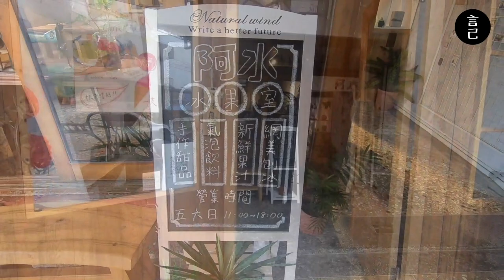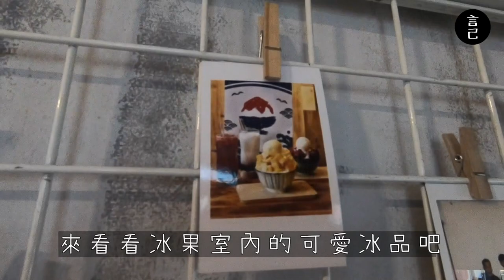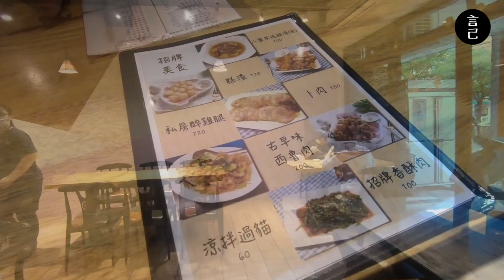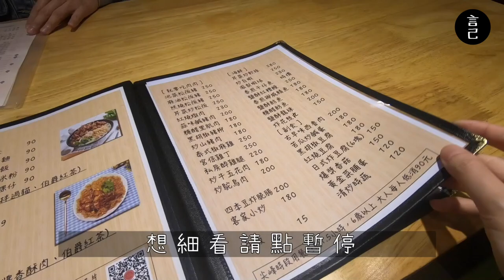在地人帶路！宜蘭冬山私房秘境，衝向充滿神秘感的小埤塘～還在羅東吃到超好吃的蘭陽料理呀！(宜蘭、蘭陽、宜蘭旅行、宜蘭景點、寒溪吊橋、阿水冰果室、蜜柚、阿凱芙蓉香酥肉羹、宜蘭美食、糕渣）【言己,日常生活】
那天說走就走的宜蘭冬山小旅行，
留下這些可愛的片段，跟你們分享我的那天～

00:09 跳過開頭，直接前往宜蘭
00:20 阿水冰果室，使用當地水果的可愛冰品店！有店貓呦～
01:29 這個蜜柚超級好吃～(我是真的有買一箱！
01:52 阿水家的蜜柚園(冬季有開放進園區付費採果實，有興趣可找阿水冰果室）
02:19 10分鐘果農體驗，來採蜜柚囉
02:50 轉個彎前進泰雅部落，寒溪吊橋散步中
03:29 學弟小時候的秘密基地，超仙、超神秘私房景點-小埤塘
04:39 阿凱芙蓉香酥肉羹，吃道地蘭陽小吃，糕渣、卜肉、西魯肉都好好吃！
一趟旅行中，
你喜歡規劃準備好的旅程，還是順著當下的隨心所欲呢？

如果硬要選，我應該會選擇後者。
這次的旅行，是空著腦袋直接前往冬山，
到了學弟開的阿水冰果室後，
就順著聊天的過程，跟著學弟的腳步，
來到超美的吊橋，還有他的秘密基地。

那天不只吃到了美食，
也體驗了當地採果，也去了一趟秘境，
誰說沒有規劃的旅行不知道能玩什麼？
跟著在地人就對了～

而那天學弟帶我玩了什麼？

歡迎大家支持學弟的阿水冰果室，
每道冰品的調味都是他特地去學習及開發的，
用料也很實在，都是在地新鮮水果呦！
(蜜柚真的超級好吃！有夠水的啦～～

阿水冰果室
地址： 269宜蘭縣冬山鄉大進路402號